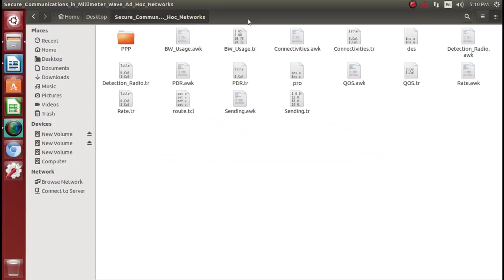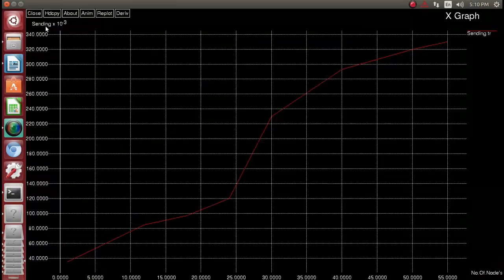Secure Communications in Millimeter Wave Ad Hoc Network simulation projects